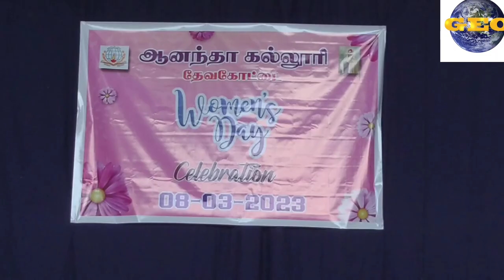WOMEN'S DAY CELEBRATION 23|WELCOME ADDRESS & AWARD DISTRIBUTION| ANANDA COLLEGE| DEVAKOTTAI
# Welcome address & Award distribution